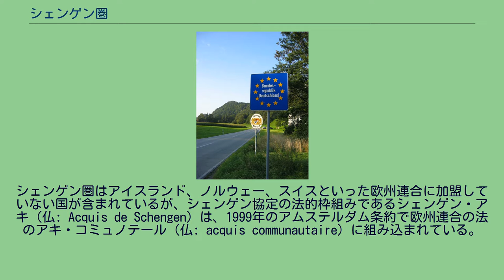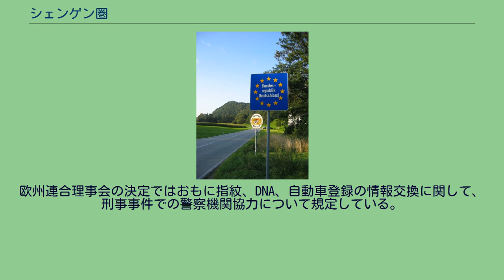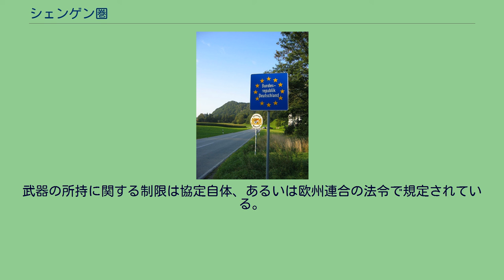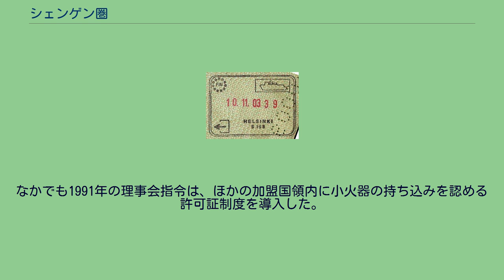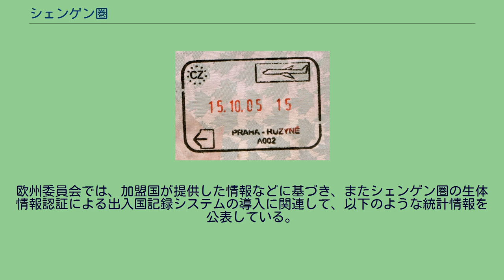シェンゲン圏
シェンゲン圏（シェンゲンけん、英: Schengen Area、仏: Espace Schengen）は、1985年に署名されたシェンゲン協定が適用されるヨーロッパの26の国の領域。
シェンゲン圏では渡航者が圏内に入域、または圏外へ出域する場合には国境検査を受けるが、圏内で国境を越えるさいには検査を受けないことになっており、この点で単一の国家のようになっている。
シェンゲン圏はアイスランド、ノルウェー、スイスといった欧州連合に加盟していない国が含まれているが、シェンゲン協定の法的枠組みであるシェンゲン・アキ（仏: Acquis de Schengen）は、1999年のアムステルダム条約で欧州連合の法のアキ・コミュノテール（仏: acquis communautaire）に組み込まれている。
アイルランド以外のすべての欧州連合加盟国はシェンゲン協定を施行することが求められており、ブルガリア、キプロス、ルーマニア以外ではシェンゲン協定やその関連規定が施行されている。
シェンゲン圏は4億を超える人口を擁し、またその面積は 4,312,099 平方キロメートルにまで達している。
シェンゲン関連法令を施行することでシェンゲン協定加盟国間での国境検査は撤廃される一方で、シェンゲン圏と協定非加盟国との境界における検査は強化される。
法令にはシェンゲン査証などのような、個人がシェンゲン圏内に入域することに関する共通の政策についての規定、圏外との境界における検査体制の調整、国境を横断するような警察・司法協力といったものがある。
空港やホテルにおける警察の認証チェックではパスポートや欧州連合が承認した国の認証カードも必要である。
この要件については協定に加盟する国ごとで法令が異なっている。
シェンゲン圏は26の国で構成されており、また2つの国が国境管理を維持しながらも協力国として参加している。
シェンゲン圏のうち、アイスランド、スイス、ノルウェー、リヒテンシュタインの計4か国を除くすべての国が欧州連合に加盟しており、このほかにもシェンゲン圏との境界を完全、または部分的な制限つきで開放している国家がある。
欧州連合に加盟していないアイスランドとノルウェーは2001年にシェンゲン入りしているが、この2つの国は1996年にシェンゲン圏入りしたほかの国とともに北欧旅券同盟を形成していた。
またこの2つの国と同様に、スイスも2008年にシェンゲン圏入りしている。
シェンゲン協定はもともと欧州連合の枠組みの外で成立したものであり、欧州経済共同体に加盟していた当時の10か国のうち5か国によって結ばれたものであった。
シェンゲン関連規則の完全な施行にあたって、シェンゲン圏入りしようとしている国は空域管制、査証、警察協力、個人情報の保護についての準備状況の審査を受ける必要がある。
この審査過程には書面によるものや、欧州連合の担当官による当該国の関連機関への調査がある。
欧州連合に加盟しているアイルランドと以前加盟していたイギリス(2020年1月31日にEUを離脱)は、シェンゲン協定には参加しておらず、またアムステルダム条約でシェンゲン関連法の適用除外を受けている。
その後イギリスは警察・司法協力関連の規定に加わっている。
アイルランドはイギリスと異なり、2002年にアムステルダム条約附属議定書4のもとでシェンゲン・アキの適用を求めていた。
しかしながらその後、アイルランド政府は欧州連合理事会による審査を求めるなど、シェンゲン圏入りに向けた新たな要請を行なっていない。
a. ^ 欧州連合に加盟していないが、シェンゲン関連では欧州連合と連携している。
b. ^ 陸上の境界および港を対象としたもの。
空港については2008年3月30日から対象となっている。
c. ^ 東ドイツが西ドイツに吸収されたことで、旧東ドイツ領も1990年10月3日にシェンゲン圏入りした。
これ以前の東ドイツはシェンゲン協定の対象外となっていた。
d. ^ グリーンランドとフェロー諸島は査証を必要としない渡航者については間接的にシェンゲン圏に含まれることになる。
デンマーク以外のシェンゲン加盟国が発行したシェンゲン査証ではグリーンランド、フェロー諸島に入ることができない。
またデンマーク発行の査証でも、特例が認められているか、査証に「フェロー諸島において有効」「グリーンランドにおいて有効」と補記なされていなければこれらの領域に入ることができない。
e. ^ ただしヤンマイエン島は...